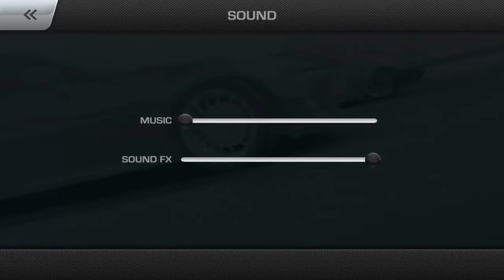CarX Drift Racing # 1 - New Android Gameplay HD